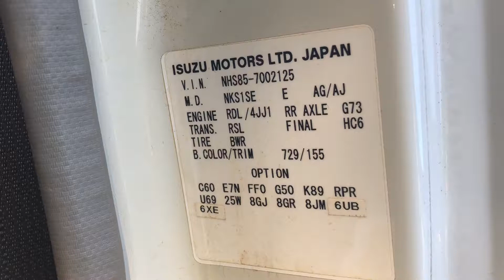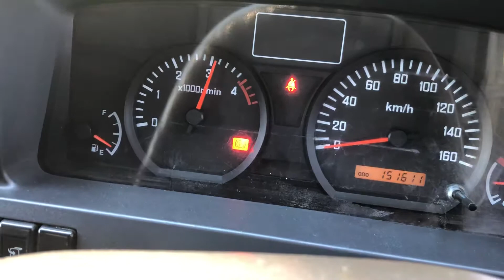JAPANESE USED TRUCK ISUZU ELF kagamBJ-AK-160